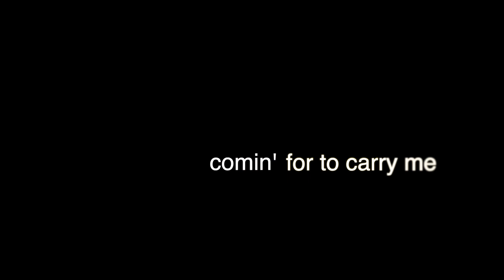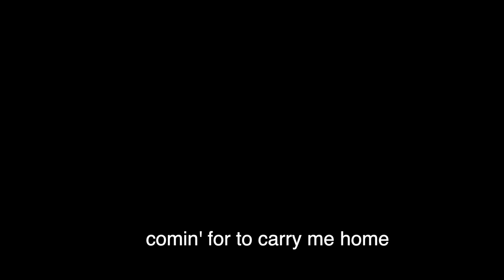Swing low Sweet Chariot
An amazing rendering of this music.  Freelon asked that the 4-tet accompaniment not be metrical/rhythmic.  As a result it was graphically aligned with the text--which allowed the players to follow her easily and for them to place arrivals.